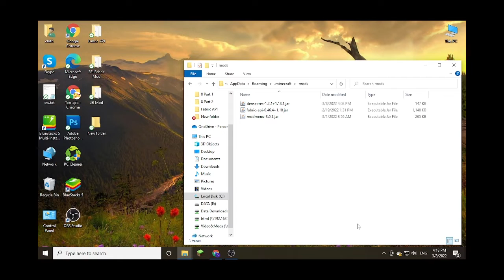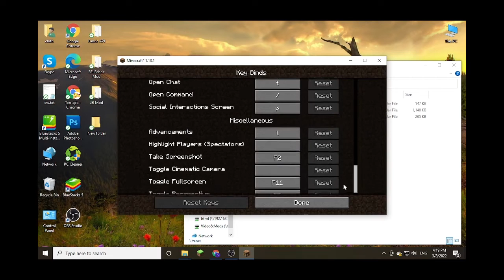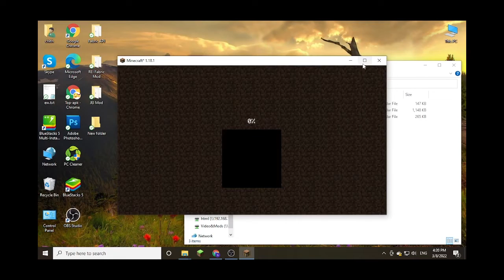Dense Ores: Refabricated (Forge) Mod 1.18.1 & How To Install for Minecraft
Dense Ores: Refabricated (Forge) Mod 1.18.1. This video shows you how to download and install Dense Ores: Refabricated (Forge) Mod for Minecraft.
Feature:
- All 8 overworld ores in dense forms;
- Deepslate variants;
- Nether Dense Ores;
- Customizable generation via config.
How to install Dense Ores: Refabricated (Forge) Mod:
On mac open finder, hold down ALT and click Go then Library in the top menu bar. Open the folder Application Support and Install Dense Ores: Refabricated (Forge) Mod for Minecraft.